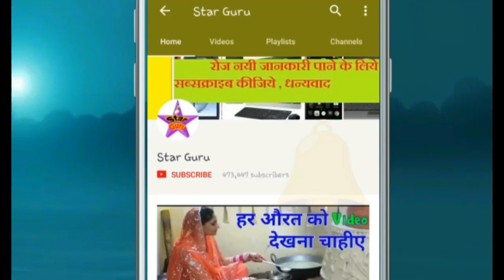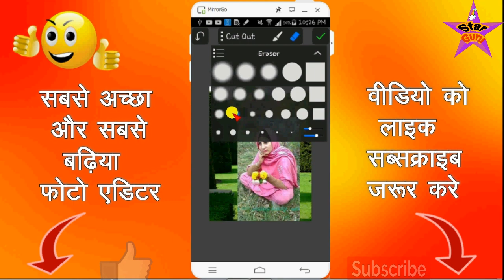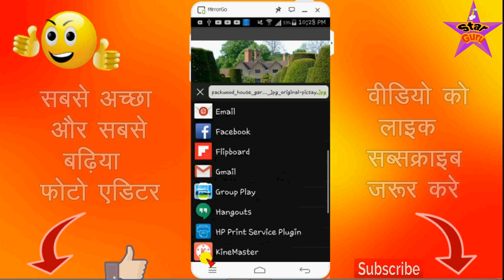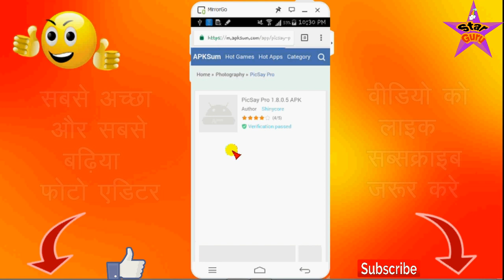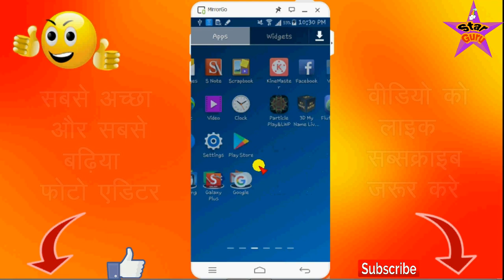New Photo App For Any Android / Best New Mobile Easy Photo Editor App Hindi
दोस्तों आज के इस वीडियो में आपको एक ऐसे कमाल के फोटो एडिटर के बारे में बताया गया है जो सब फोटो एडिटर से बेस्ट है और इसमें सबसे अच्छी एडिटंग आप कर सकते हो दोस्तों इस एप्प की मदद से आप अपनी फोटो के बैकग्राउंड को आसानी से बदल सकते हो  किसी की भी फोटो पर आप अपना चेहरा लगा सकते हो अपने कपड़ो के कलर को बदल सकते हो  दोस्तों और भी इसके अल्वा आप इसमें बेहतरीन एडिटिंग कर सकते हो दोस्तों बहुत ही कमाल का यह एप्लीकेशन है